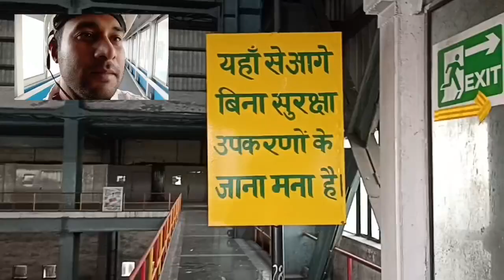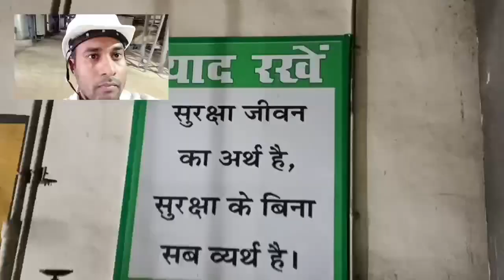hpgcl कोयला balt working video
hpgcl koyala balt working video